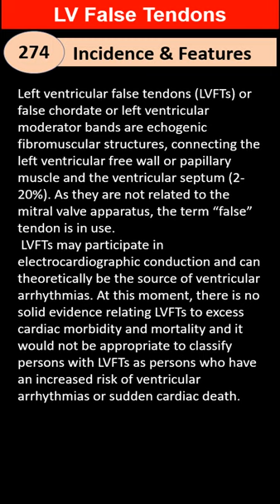Left Ventricle False Tendons